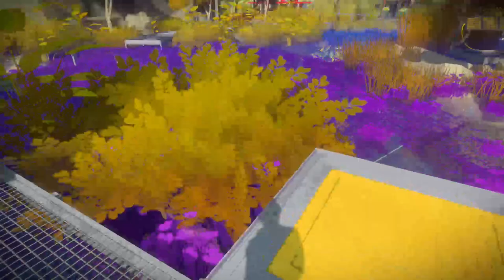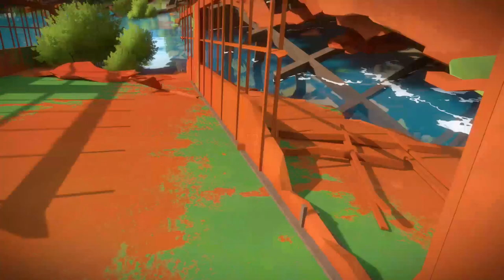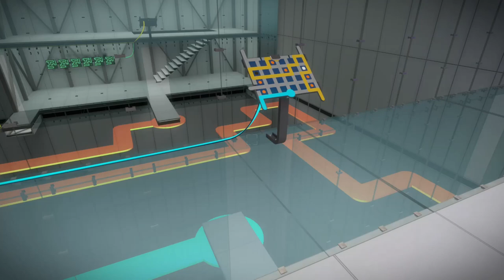Can I Have a Witness? the Witness_15_ Triangular Number: Dorito Interlude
Throughout this whole game the dorito puzzles have eluded me... Today was the day to strike back (study the puzzles) so that we can get to the post game and hit up the audiologs that actually hype me up!